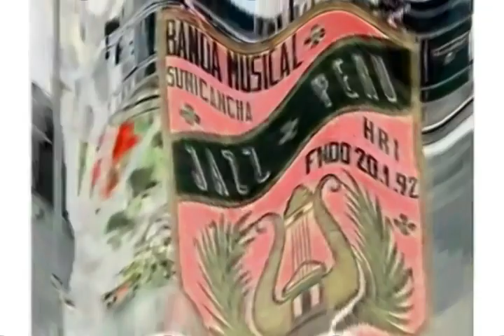Happy BANDA JAZZ PERU SUNICANCHA HUAROCHIRI - MIX HUAYNOS